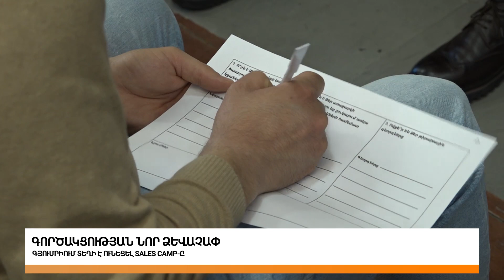ԻՆՉՊԵՍ ԳՏՆԵԼ ՆՈՐ ԲԻԶՆԵՍ ԿԱՊԵՐ՝ ՆՈՐ ՁԵՒԱՉԱՓ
Գյումրիում տեղի է ունեցել Մանթաշյանց գործարարների միության sales camp-ը

Նոր ձևաչափ գործարարների գործակցության և գործարար նոր կապեր հաստատելու համար: «Մանթաշյանց գործարարների միությունը» նոր ձևաչափի մեկնարկը տվեց Գյումրիում: Վաճառքի ճամբարը կամ SALES CAMP- ն գործարարներին  օգնելու է յուրաքանչյուր ամիսը մեկ անգամ հանդիպել իր պոտենցյալ գործընկերոջն ու գտնել գործակցության առնվազն մի քանի ուղի և պատճառ։

«Մանթաշյանցը մի քանի խնդիր ունի: Մեր հիմնական ուղղություններնմ ինչի վրա աշխատում ենք, դաա նեթվորքինգն է, կապերի հաստատումը, կրթական միջոցառումներն են, զվարճանքը, և հարաբերություններ իշխանությունների հետ՝ բիզնեսի հետ կապված թեմաներով: Այսօրվա հանդիպումը մտնում է նեթվորքինգ թեմայի մեջ»,- ասաց «Մանթաշյանց գործարարների միության» համահիմնադիր և նախագահ Վահրամ Միրաքյանը:

Այստեղ գործարարները սահմանում են բարձր նշաձող, որին հասնելու միակ ճանապարհը սերտ գործակցությունն է:  Այս հարցում իր մասնագիտական հմտություններով կաջակցի ՄերակիՓալ ընկերության հիմնադիր, ռեԱրմենիա գործակցության հարթակի հոգաբարձուների խորհրդի անդամ Արմինե Մկրտչյանը:

«Այսօր խոսքը գնում է նրա մասին, որ ոչ թե փոխանցվում են գիտելիներ, այլ ստեղծվում են նոր կապեր: Ու այստեղ ամենակարևորը իմաստալից կապեր ձեռք բերելն է: Որպես կանոն, նմանատիպ միջոցառոմներ շատ են արվում, որի ժամանակ մարդիկ ծանոթանույմ են իրար հետ: Բայց ըստ վիճակագրության, լավագույն կապերը ստեղծվում են այն ժամանակ, երբ դու պատրաստ ես դիամցինի համար ինչ-որ բան անել»,- ասաց ռեԱրմենիա հարթակի հոգաբարձուների խորհրդի անդամ Արմինե Մկրտչյանը:

Հավաքված գործարարների թիվ մեկ նպատակն է, հնարավորինս օգնել դիմացինին:

«Անկեղծ ասած, երբ այս ֆորմատի մասին ինֆորմացիա ստացա, չէի պատկերացնում որ ձևաչափը կլինի այսքան հետաքրքիր ու արդյունավետ: Բայց յոթ-ութերորդ հանդիպումից ես արդեն ինձ մոտ չորս կոնտակտ նշեցի, որը որ քննարկեցինք ու հասկացա թե իր արդյունավետությունն ինչքան բարձր է»,-ասաց «Մանթաշյանց գործարարների միության» Լոռի մասնաճյուղի ղեկավար Հովհաննես Դանիելյանը:

Այս պահի դրությամբ Մանթաշյանց գործարարների միությունն աշխարհի ամենամեծ հայկական բիզնես ցանցն է, իսկ Հայաստանի տարբեր քաղաքներում, մասնավորապես Վանաձորում և Գյումրիում ունեն բիզնես ակումներ: Դրա նպատակը Երևանի ապակենտրոնացումն է: Այս ֆորմատը բառի լավ իմաստով, գործարարներին դրդում է գործակցության:

«Այս sales camp-ը ուղղված է միասին վաճառելու, միասին պրոեկտներ ստեղծելու համար: Բուն միջոցառման նպատակը դա է, որ պետք է դա զարգացվի»,- ասաց «Մանթաշյանց գործարարների միության» Գյումրիի մասնաճյուղի համակարգող Արտակ Գևորգյանը:

Այս պահին միության անդամներն ամբողջ աշխարհում ավելի քան 400 են: Յուրաքանչյուր գործարար չի կարող դառնալ բիզնես միության անդամ: Դրա համար անհրաժեշտ է ունենալ որշակի չափանիշներ: Հայաստանում Մանթաշյանց  գործարարների միության թիվը մոտ 300 է:

ԻՆՉՊԵՍ ԳՏՆԵԼ ՆՈՐ ՕԳՏԱԿԱՐ ԲԻԶՆԵՍ ԿԱՊԵՐ՝ ԳՈՐԾԱԿՑՈՒԹՅԱՆ ՆՈՐ ՁԵՒԱՉԱՓ

ABN TV
UCOM - 291
Rostelecom - 6

Կայք՝ abnews.am